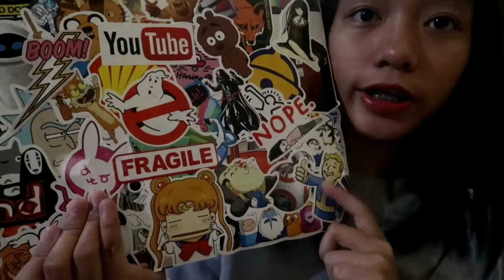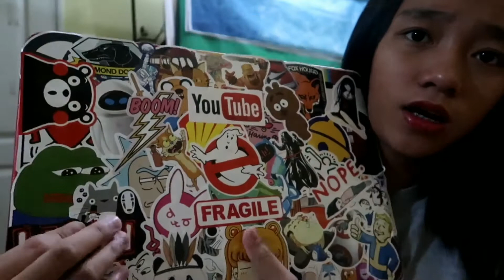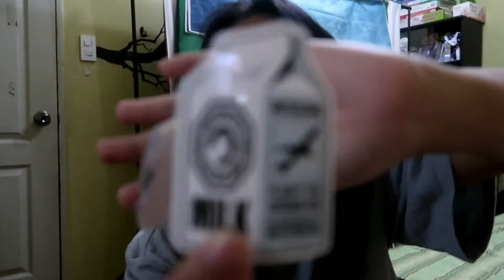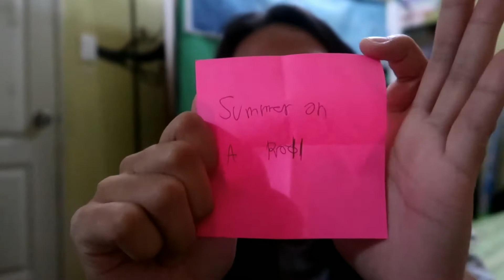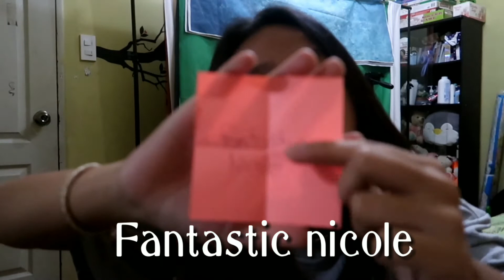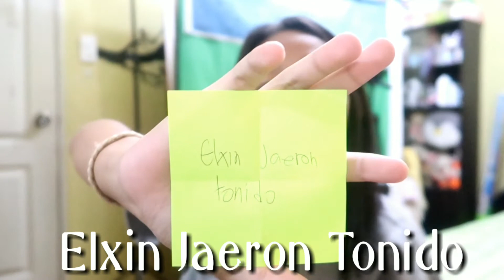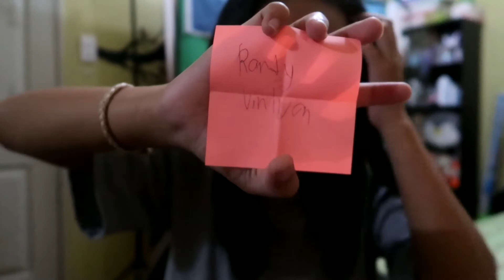Winners of the Giveaway (congratulations)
What's up everybody majestic Fiona here Hehehe welcome sa aking YouTube account Sana ay magustuhan niyo tong video Nato.

(Pa follow narin)
YouTube🇵🇭Majestic Fiona
Instagram📸ItzMajesticFiona
Snapchat🔔MaJestic Fiona

(any videos,image or music that doesn't belong to me,I give credits to the rightful owner this is too asure that any if these does not belong to me and only use for entertainment purposes only),